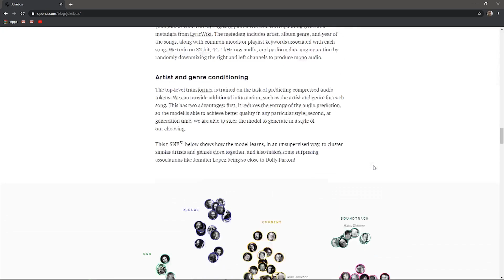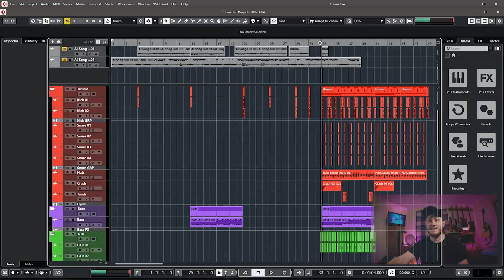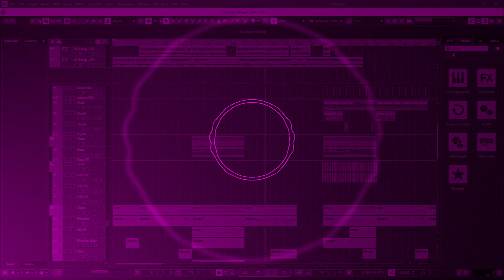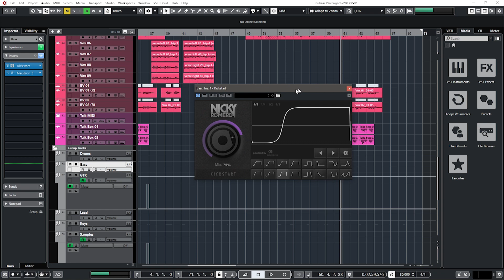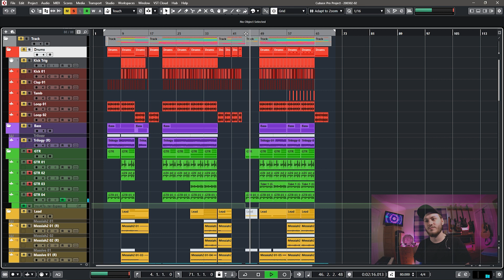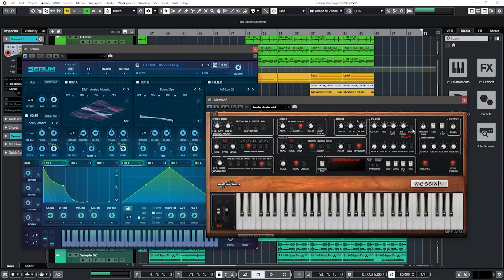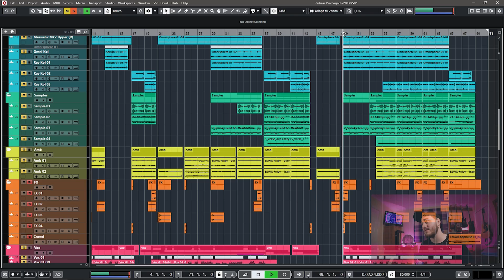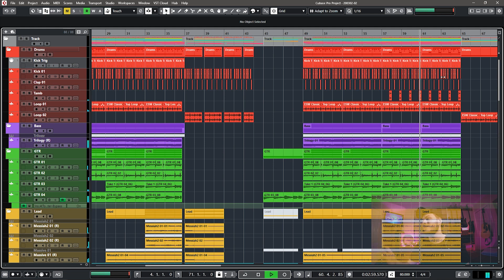The Scary Future of AI Generated Music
In this video, I will show you guys the OpenAI.com “Jukebox” which is a neural network trained to imitate artists and music genres. I listen to imitations of Rick Ashley, Katy Perry, Hans Zimmer and Jonas Brothers. I have also created a track of my own inspired by this music. I will also show you guys what I did for Craze The Jack on the recently released track “One Day at a Time.”

►► Gear ◄◄
Computer
 Custom Rackmounted Tower
 Windows 10 Pro
 i7-4770CPU @ 3.40GHz
 24 GB MSI RAM

Music Production
 DAW Software: Steinberg Cubase 10.5
 Audio Interface: Focusrite Scarlett 18i20
 MIDI Keyboard: M-audio Axium 49
 Hard Synths: Behringer Neutron
 Soft Synths: Xfers Serum

Video/Audio
 Rode Lapel
 Neewer Bi-color LED Video Light